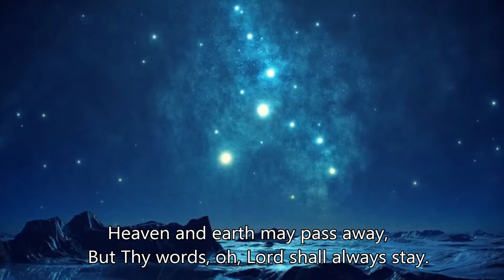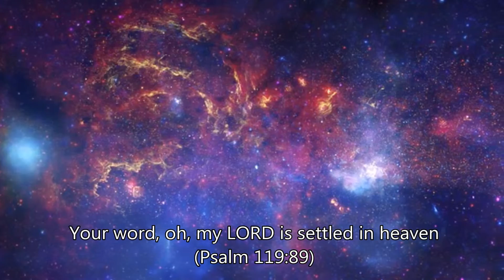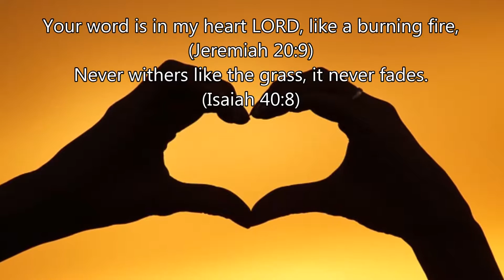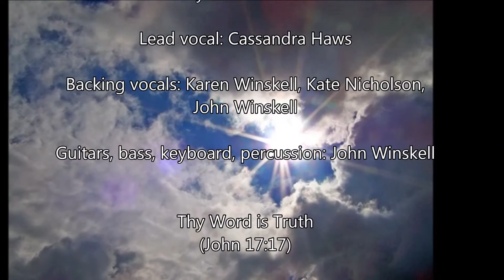Thy Word is Truth - John Winskell, featuring Cassandra Haws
Engage in the timeless lyrics of God's word.
You can purchase a digital download of THY WORD IS TRUTH
or Amazon
or John's website, were you can hear a number of cool, out-of-site, doozy tunes